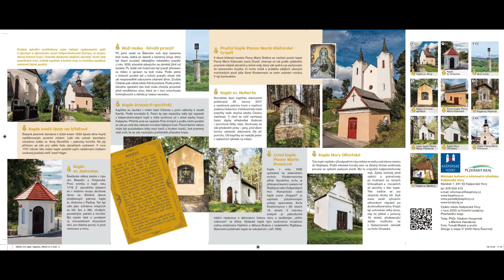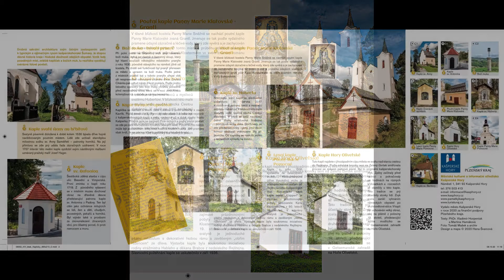Video pozvánka z Kašperských Hor ke kapli Hory Olivetské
Video pozvánka z Kašperských Hor ke kapli Hory Olivetské, která vám představí další kapličku ležící na návrší ve svahu nad starou cestou Kašperské Hory – Rejštejn, na jihozápadním okraji Kašperských Hor.Tuto video pozvánku doprovázelo krásné jarní počasí a rozkvetlé kaštany.